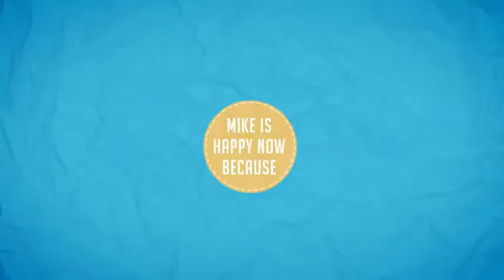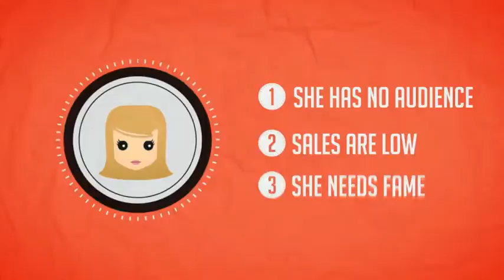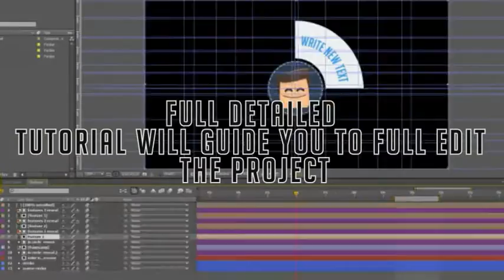After Effects Project Files - Three Characters Promoting App Website Service _ VideoHive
FEATURES : - Full HD (1920×1080) - No Plugins required - 4 AE files, - 1 Minute length - color palette (change project colors with one click) - Completely editable text - video tutorial included, to help you add your own content